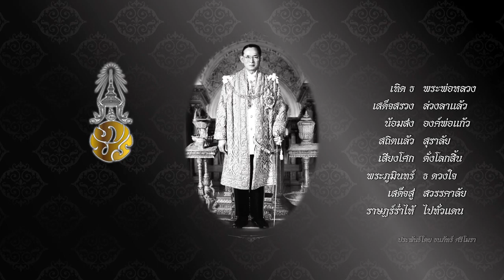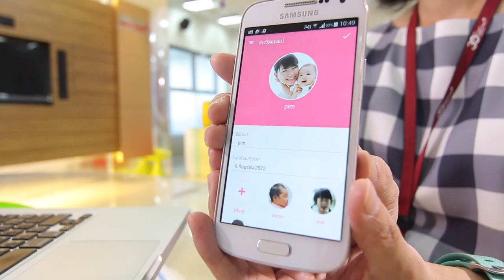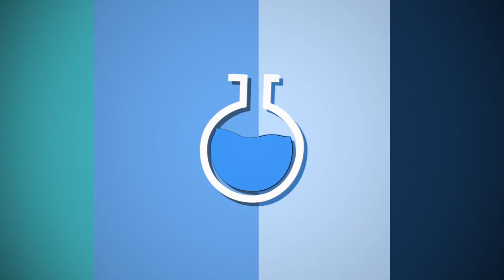ว้าววิทย์ช่วยเศรษฐกิจชาติ ตอน Moommae แอปพลิเคชันการเลี้ยงลูกด้วยนมแม่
ทีมวิจัย เนคเทค สวทช. พัฒนาแอปพลิเคชัน “มุมแม่”เป็นแอปพลิเคชันบันทึกประวัติ และสถิติการให้นมแม่ พร้อมทั้งยังเป็นตัวช่วยหาห้องให้นม เมื่อต้องออกไปยังสถานที่ต่างๆ บนสมาร์ตโฟน โดยคุณแม่สามารถใช้แอปพลิเคชัน “มุมแม่” จดบันทึกข้อมูลการให้นมลูก ดูสถิติการให้นมลูกย้อนหลัง ซึ่งดูสรุปปริมาณน้ำนมที่ให้ลูกได้ทั้งแบบรายวัน รายสัปดาห์ หรือรายเดือน อีกทั้งยังสามารถใช้บันทึกข้อมูล สำหรับลูกหลายคนได้อีกด้วย

และที่สำคัญแอปพลิเคชัน “มุมแม่” ยังเป็นตัวช่วยให้คุณพ่อและ คุณแม่ ค้นหาห้องให้นมแม่ยามอยู่นอกสถานที่ เช่น ห้างสรรพสินค้า โรงพยาบาล หรือ สถานที่อื่นๆ  โดยสามารถเข้าไปดูรายละเอียดห้องนมแม่ รีวิว สิ่งอำนวยความสะดวก และสถานที่ตั้งของห้องได้ทันที